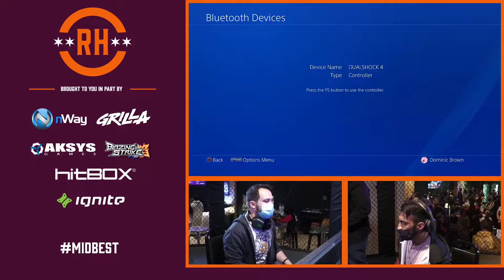BHOP FRANKIE G vs BWR Loxe [Roundhouse 2022]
Game Start: 1:55

BHOP Esports is a video game community center that sponsors competitive esports teams, builds local communities, and unites global gamers. We are located in Hawthorn Mall, Vernon Hills, IL and offer PC, new and retro Consoles, VR, StepManiaX, and Tabletop games. Most importantly, we offer a place where gamers can call home.